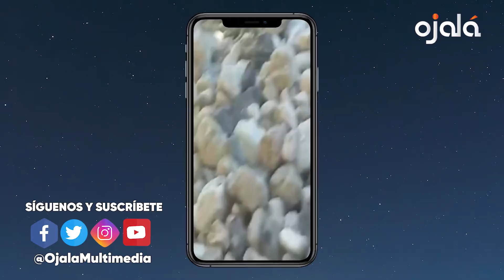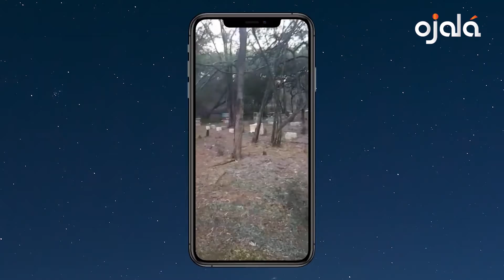|Ojalá Medioambiente| Plásticos sobrepasan límites